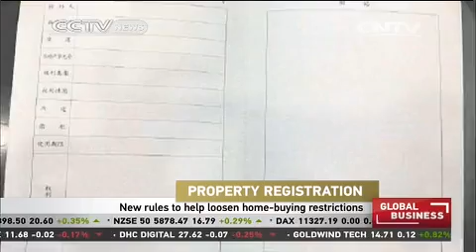New rules to help loosen home-purchasing restrictions in China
The new property registration rules are expected to have dramatic implications for China's struggling real estate market.